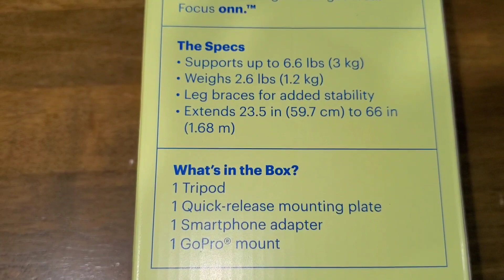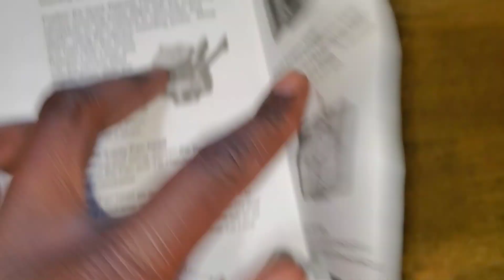Onn 66 Inch Tripod Review (BUDGET FRIENDLY)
Onn 66 inch tripod review. Was the Onn 66 inch tripod worth the investment. The Onn tripod purchase was made at Walmart. This is my Onn 66 inch tripod review. ajsgreentopics Music: The Shade by Text Me Records.

Click here for a FREE 30 days trial of Amazon Prime